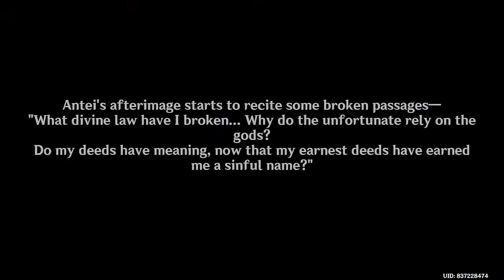Collect 5 Lost Books (1 Luxurious Chest) - Genshin Impact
Timestamps :
00:45 - Bathysmal Vishaps Experimental Records
02:33 - "Before Sun And Moon"
05:20 - In The Light, Beneath The Shadow
09:01 - The Serpent and Drakes Of Tokoyokoku
If You Like This Video, Then Smash The "LIKE" Button...If You Like This Channel, Smash The "SUBSCRIBE" Button & Hit The "BELL" Icon, So You Get Notified Whenever I Release A New Video
"Date's Puzzle Challenge" Solution & Guide (2 Luxurious Chests) - Genshin Impact